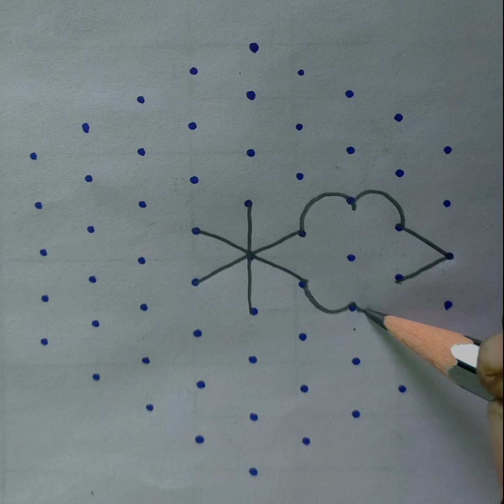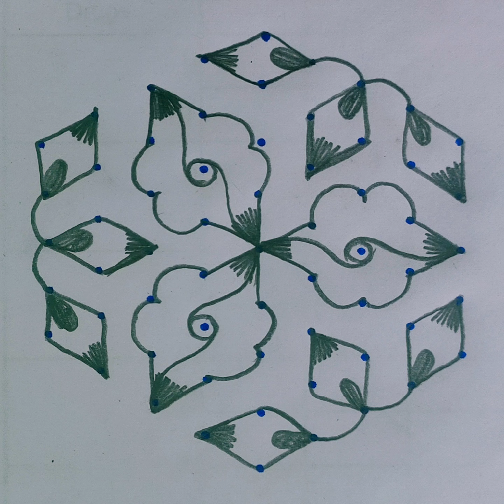simple & easy tranding 9*5 middle dots 🪔🌿🌼🌺🌸🌟pulli kolam kolangam#muggulu